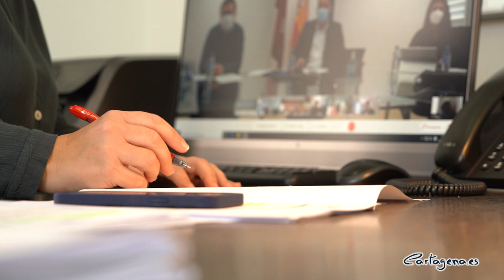El Ayuntamiento pide al Ministerio la contratación y comienzo de las obras del paseo de Los Urrutias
El Ayuntamiento de Cartagena ha pedido al Ministerio de Medio Ambiente la contratación inmediata de las obras del paseo marítimo de Los Urrutias para cumplir sus últimos compromiso público de realizar los trabajos a lo largo del presente año. La vicealcaldesa, Noelia Arroyo, ha planteado esta demanda en el Foro Interadministrativo del Mar Menor, reunido este viernes 22 de enero.

Arroyo ha recordado que en septiembre pasado se hizo pública la inminente contratación del proyecto “se informó que tendría un importe de 1,4 millones, se dijo que tendría un plazo de ejecución de nueve meses y que se iba a contratar en el plazo de semanas para poder acabar la obra en 2021. Pasó septiembre, acabó el año y hemos empezado 2021 sin que haya salido a contratación y todos sabemos que las inversiones en esa zona son ahora más necesarias que nunca”.

La vicealcaldesa ha mostrado, además, su preocupación por que la obra pueda tener efectos negativos en época de verano. El secretario general de la Delegación del Gobierno, Francisco Giménez, ha asegurado que el paseo es prioridad para el Ministerio, que en breve habrá noicias sobre su adjudicación y que se elaborará un plan de trabajo para evitar problemas en temporada estival.

Noelia Arroyo ha explicado al Foro, que reúne representantes de las administraciones central y regional y los municipios ribereños, que el Ayuntamiento de Cartagena espera un informe jurídico sobre competencias en la retirada de secos y fangos que ha reclamado al Ministerio para poder abordar con garantías jurídicas los trabajos que necesita la zona.

“La ministra dijo hace solo 14 meses que el ministerio retiraría los secos y los fangos del Mar Menor. Son trabajos complejos medioambientalmente y costosos, por eso debe hacerlos el ministerio, que tiene más recursos y todas las competencias. Si renuncia a hacerlo, lo haremos nosotros, aunque nos cueste más tiempo que a ellos y tengamos que abordarlo por fases”.

Esas decisiones se abordarán cuando el Ministerio valore la memoria remitida por el Ayuntamiento en la que que se detalla una propuesta de acción para la retirada de secos y fangos. Los técnicos municipales han detallado 16 posibles acciones en las ocho líneas de trabajo que deberían desarrollarse en las cuatro fases de del proyecto de retirada de fangos, desde el anteproyecto, hasta el plan de vigilancia una vez terminados los trabajos.